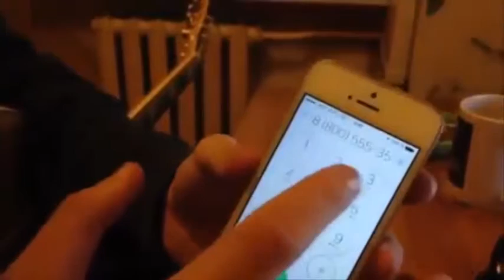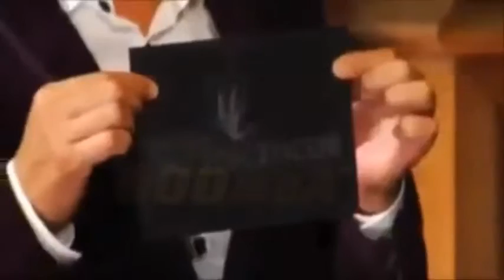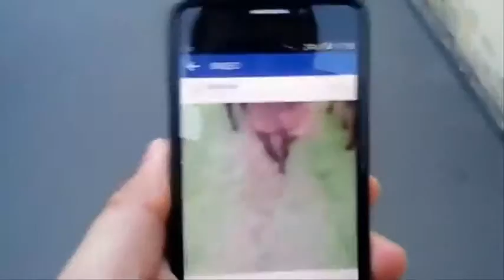Russian Must Be Crazy 1 - Los Rusos Deben Estar Locos / Caidas Graciosas Funny Fails nD Wins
Una recopilación de Fails + Wins de lo mas desternillantes.

Que aproveche